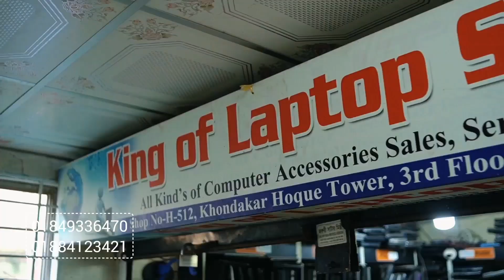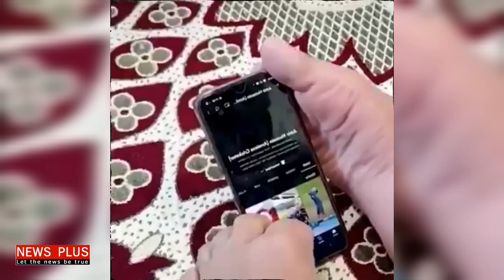ক্রিকেটারের দুই হাত নেই, পা দিয়ে করেন বল, অনায়াসে ব্যাটও করছেন ঘাড় দিয়ে | News Plus